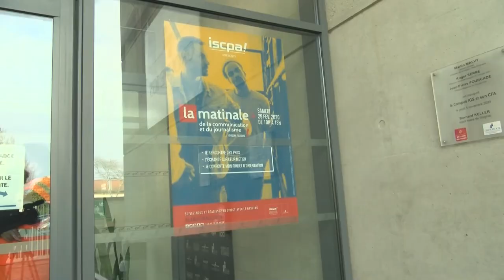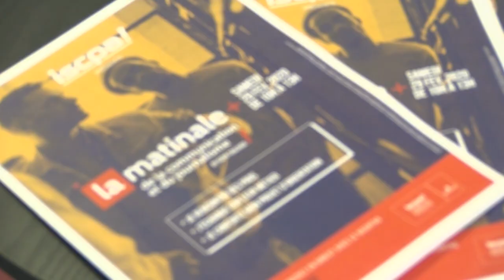ISCPA TOULOUSE | La matinale de la communication et du journalisme 2020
Samedi 29 février 2020 se déroulait la 8ème édition de "La matinale de la communication et du journalisme" sur le campus de l'ISCPA Toulouse. Les lycéens et étudiants présents ont pu rencontrer plus d'une vingtaine de professionnels. Découvrir la réalité de leurs métiers, les coulisses de chaque secteur, c'était l'occasion d'avancer dans son projet d'orientation.